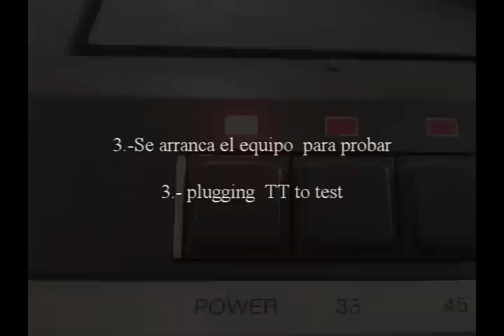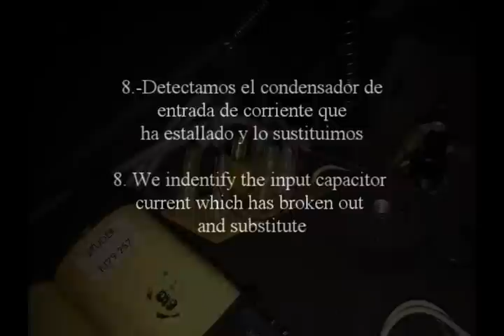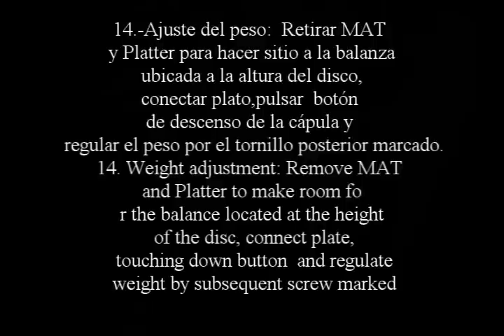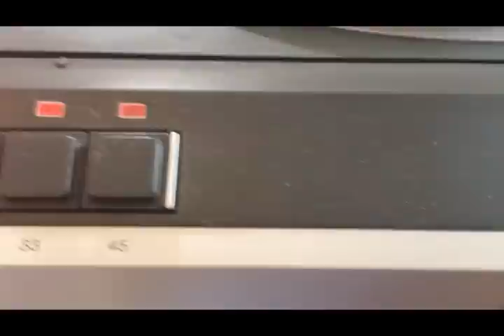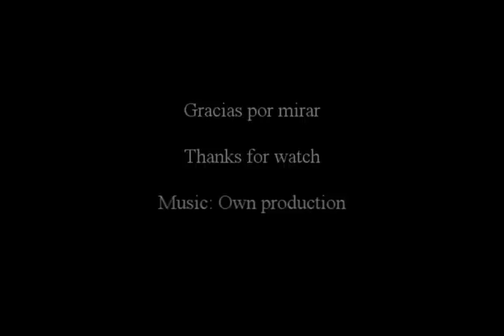Reparación y puesta a punto de un tocadiscos tangencial REVOX B795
Manual de servicio en Vinylengine

1.-Inicialmente se ve la aguja rota, por lo que se va sustituir la cápsula ajustar de nuevo

2.-Retiramos la carcasa protectora del brazo tangencial. Dos tornillos en la parte posterior

3.-Se arranca el equipo  para probar
4.-Explosión y humos. Se desconecta y se  procede a desmontar. Retirar MAT y Platter y sacar tornillos de la suspensión.

5.-Levantar el plato por la izquierda para acceder a los conectores de audio y motor

6.-Separar los dos peines

7.-Ya se puede retirar la parte superior  de la base.

8.-Detectamos el condensador de entrada de corriente que ha estallado y lo sustituimos
9.-Para proceder al Cambio de cápsula, para poder  acceder a los tornillos y conectores de la cápsula, hay que invertir la parte superior  del plato y girar el brazo hacia la derecha. Para apoyar el plato mirando hacia abajo se puede usar dos libros gruesos, yo uso Cortázar y Borges con Tom Wolfe. Pero puede ser cualquier otro ;)

10 Desmontada la cápsula se  compara el peso con la nueva, para asegurar la compilancia y la fijación. Parecen compatibles.

11La altura también será similar

12.-Se instala la nueva capsula. Los códigos de colores  estándar.
Se procede al montaje del equipo, invirtiendo los pasos anteriores, conectores, tornillos de suspensión etc. Para proceder al ajuste de la cápsula
13.-Ajuste de la altura de la aguja sobre el disco. Ya con el equipo montado, la aguja debe casi tocar los surcos,  Ajuste por el tornillo marcado. En este caso para no modificar la cápsula, ya que  queda alta, se resuelve  provisionalmente con un MAT o apilando un par de discos debajo
14.-Ajuste del peso:  Retirar MAT y Platter para hacer sitio a la balanza ubicada a la altura del disco, conectar plato, tocar botón de descenso de la cápula y  regular el peso por el tornillo posterior marcado
15.- Girando el tornillo en sentido horario aumentamos el peso y viceversa
Equipo en marcha

Repair and overhaul of a tangential turntable REVOX B759

Service Manual on Vinylengine

1. Initially the broken needle-seen, for what will replace the capsule readjust
2. Withdraw the protective housing tangential arm. Two screws in the back
3.- computer boots to test

4. Explosion and smoke. It disconnects and proceeds to dismantle. Platter MAT and remove screws and remove the suspension.
5. Lift the plate to the left to access the audio connectors and engine
6. Separate the two combs
7. As can remove the top of the base.
8. detect the input capacitor current which has broken out and substitute
9. To proceed to change capsule, to gain access to the screws and connectors on the capsule, invert the top of the plate and rotate the arm clockwise. To support the plate looking down you can use two thick books, I use Cortázar and Borges with Tom Wolfe. But it can be any other;)
10 Dismantled capsule weight compared with the new, to ensure compilancia and fixation. They seem compatible.
11The height will also be similar
12.- installs the new capsule. Standard color codes.
We proceed to the assembly of equipment, reversing the previous steps, connectors, suspension bolts etc. To effect adjustment capsule
13. Adjusting the height of the needle on the record. And with mounted equipment, the needle should almost touch the grooves, marked adjustment screw. In this case, to avoid changing the capsule because it is high, it is provisionally solved with a MAT or stacking a couple of albums under
14. Weight adjustment: Remove MAT and Platter to make room for the balance located at the height of the disc, connect plate, touching down button of Capula and regulate weight by subsequent screw marked
15. Turn the knob clockwise increase the weight and vice versa
Team up